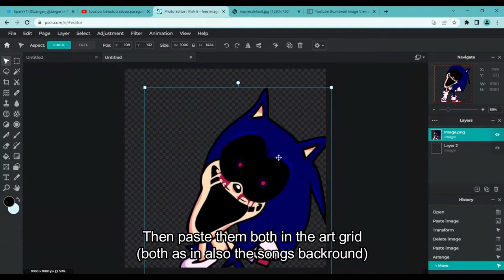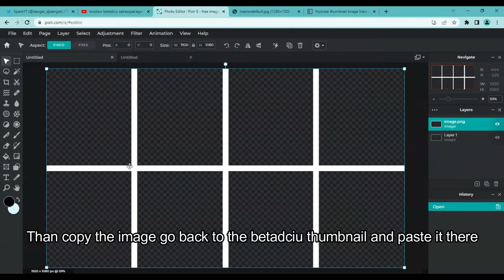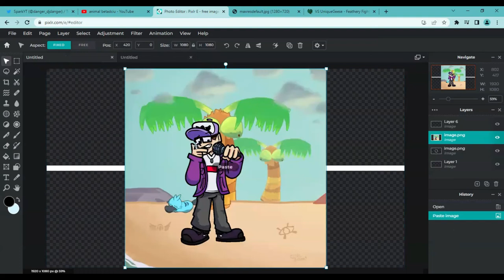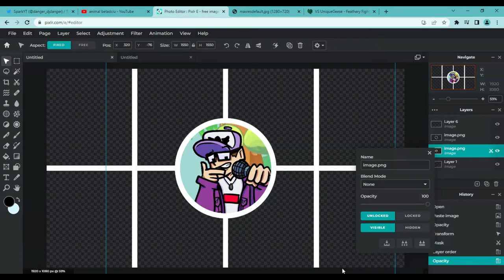How to make a good BETADCIU thumbnail (like Blantados)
Almost daily